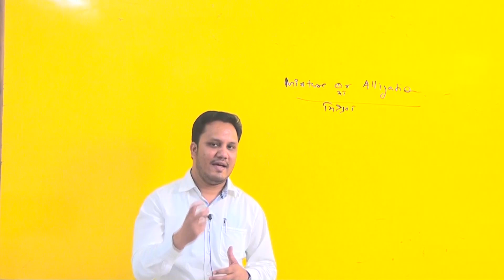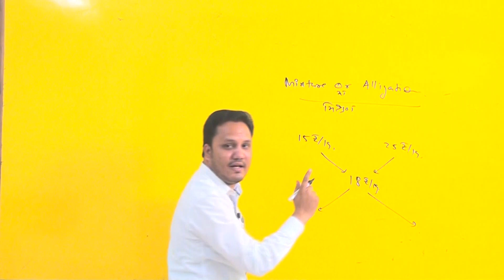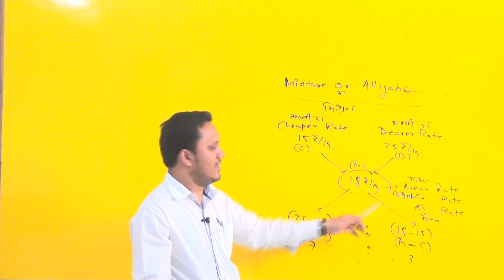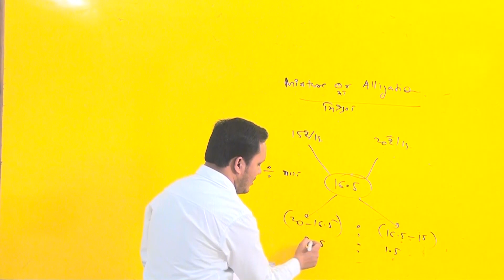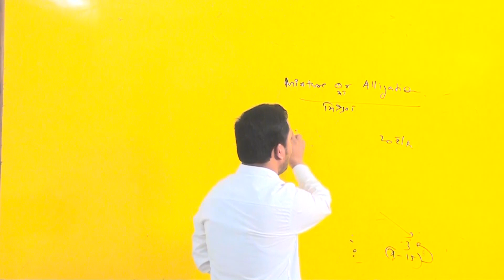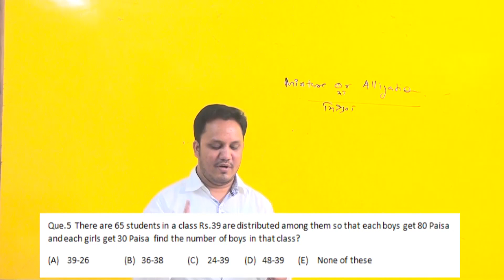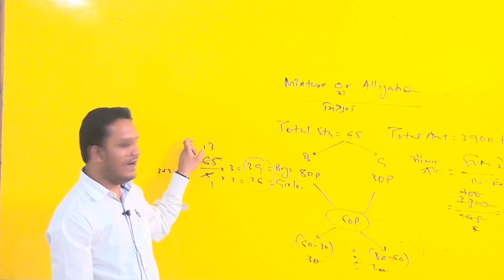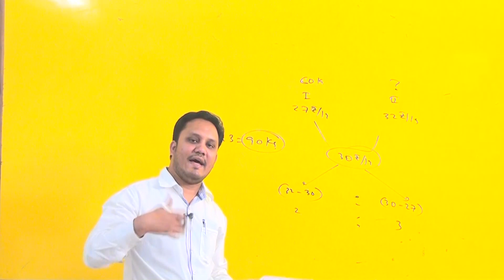Mixture and Alligations Video - BANK/SSC/BANKPO/IBPS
Here is the first video on one of the toughest topics in Quants - Mixture and Alligations . Maths Guru Sameer will tell you best way to crack the questions . Tune into our channel for daily videos and for preparation tips for IBPS/RRB/BANKPO/CLERK/SSC. All the best!